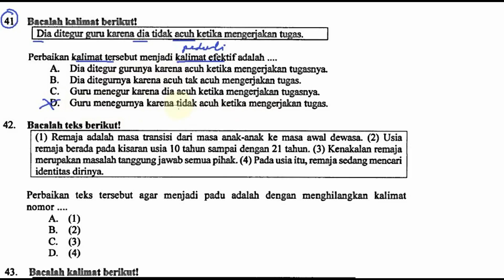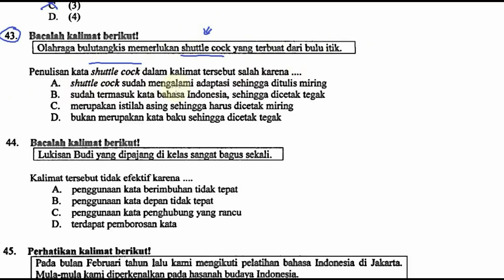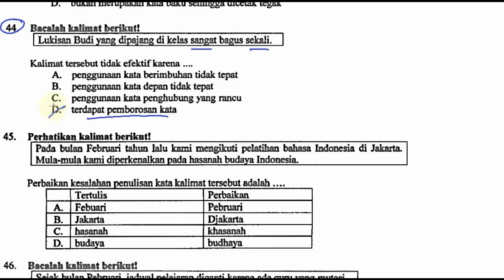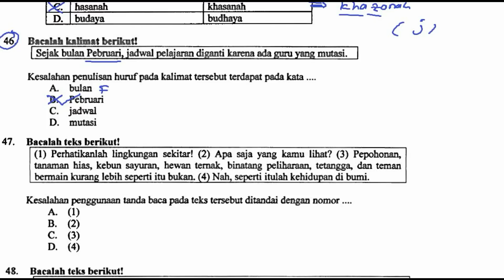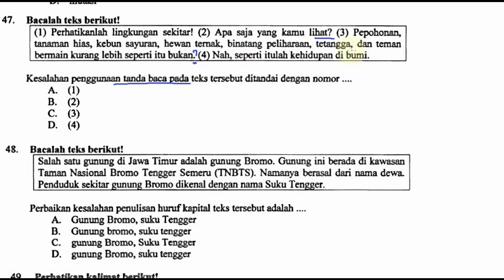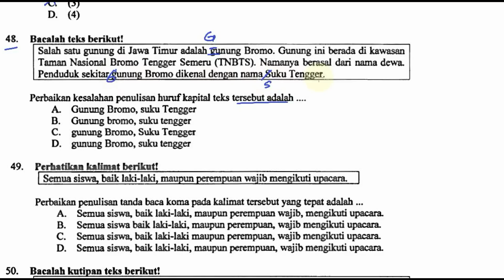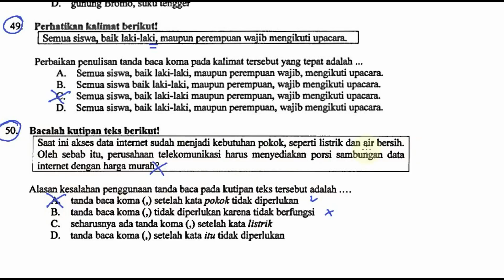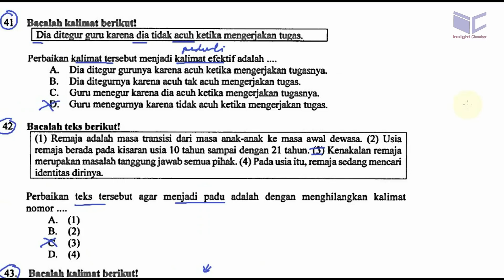pembahasan soal UNBK bahasa indonesia 2018, un smp no 41 50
41. Bacalah kalimat berikut!
Perbaikan kalimat tersebut menjadi kalimat efektif adalah
A. Dia ditegur gumnya karena acuh ketika mengetjakan tugasnya.
B. Dia ditegurnya karena acuh tak acuh mengajukan tugas.
C. Guru menegur karena dia acuh ketika mengetjakan tugasnya.
D. Guru menegurnya karena tidak acuh ketika mengerjakan tugas.